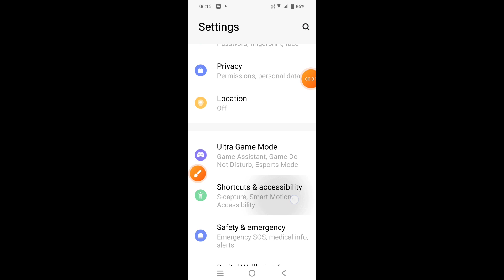How to on call flashlight feature on IQOO Z7 Pro || IQOO Z7 Pro me call flash kaise on kare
Hello dosto, aaj maine is video me bataya hai ki IQOO Z7 Pro me call flashlight feature kaise enable kare, dosto IQOO Z7 Pro me call flash feature on karna bahut hi aasan hai. Agar aap bhi janna chahate hain ki IQOO Z7 Pro call flash feature kaise on kare to is video ko pura dekhiyega, thanks friends.

Hello friends, in this video, I've explained how to enable the call flashlight feature on IQOO Z7 Pro. Enabling call flash feature on IQOO Z7 Pro is very easy. If you want to know how to turn on the call flashlight feature on IQOO Z7 Pro, be sure to watch this entire video. Thanks, friends.

How to on call flashlight feature on IQOO Z7 Pro
IQOO Z7 Pro me call flash kaise on kare
How to enable call flashlight feature on IQOO Z7 Pro
How to on call flashlight in IQOO Z7 Pro
How to enable call flash on IQOO Z7 Pro
IQOO Z7 Pro me call flash kaise on karte hain
IQOO Z7 Pro me call flashlight kaise on kare
IQOO Z7 Pro call flashlight
IQOO Z7 Pro
Call flashlight